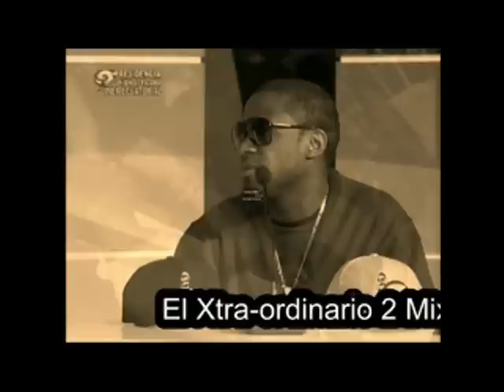Matinales Pregunta a Kicko B sobre Lute X